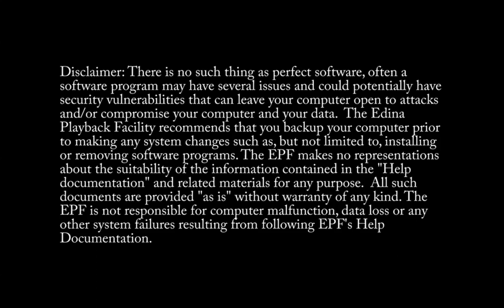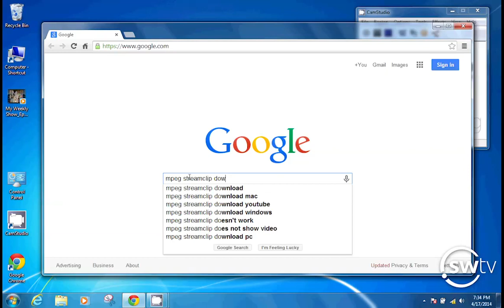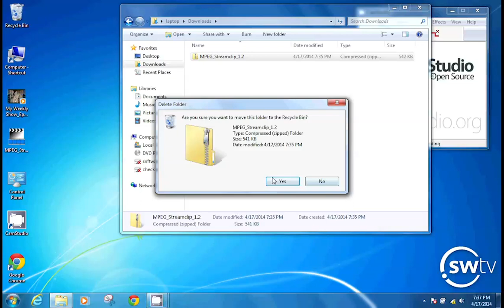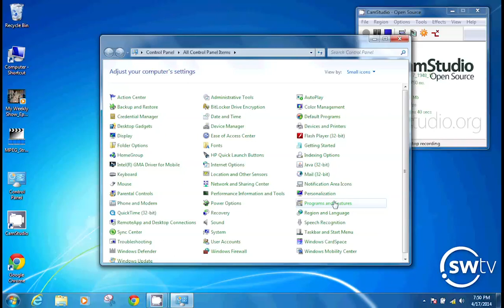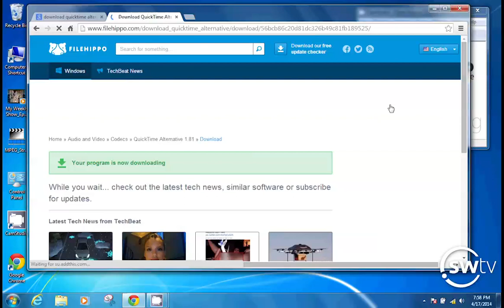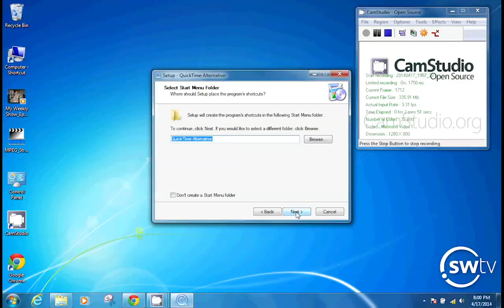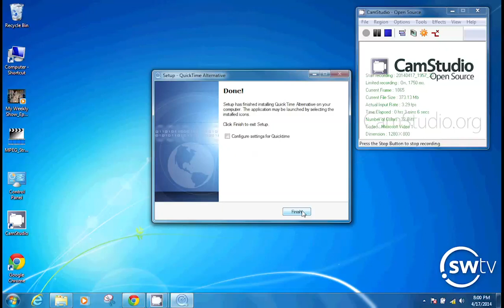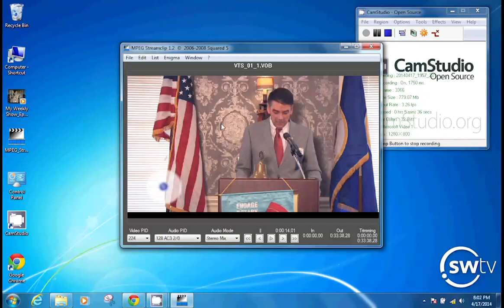Downloading and Installing MPEG Streamclip — Windows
This video will show public and education access producers where to download MPEG Streamclip and how to install it on their computer. MPEG Streamclip is a free program. (Note: In order for MPEG Streamclip to work on your PC, any installation of Quicktime must be removed, and a copy of Quicktime Alternative 1.81 will need to be downloaded and installed. Both of these processes are covered in the tutorial.)

Producers are allowed to use any DVD conversion software they find for as long as the files ripped from DVD conform to the required file specifications. The Edina Playback Facility can only provide support for MPEG Streamclip, however.

00:55 Download MPEG Streamclip
01:55 Where do my downloaded programs go?
02:15 Installing MPEG Streamclip
03:15 Prepping your system to use MPEG Streamclip/Uninstalling Quicktime if needed & installing Quicktime Alternative 1.81
04:20 How do I check if I need to uninstall Quicktime?
05:35 Download Quicktime Alternative 1.81
07:10 Install Quicktime Alternative 1.81
08:05 Test your install by opening a DVD in MPEG Streamclip